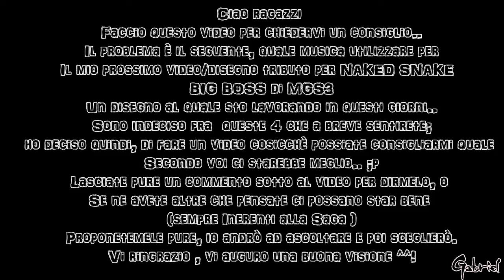My pencil draw BIG BOSS from MGS3- Quale musica usare? : ( (work in progress)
Secondo voi quale fra queste musiche potrebbe andar meglio? ^^
1. Snake Eater, Metal Gear Solid 3- Ps2/Ps3/3DS
2. Theme of Solid Snake. Metal Gear 2- MSX
3.Zanzibar Breeze theme Metal Gear 2- MSX
4.Frequency 140.85 Metal Gear 2- MSX